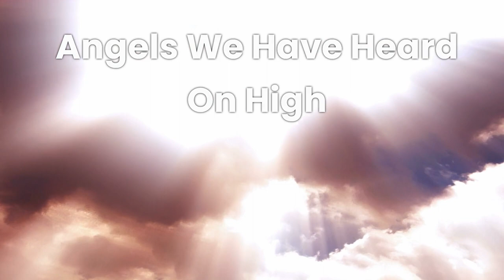Angels We Have Heard On High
Get special bonus from Temu here.  Go to the upper right hand corner and get the app.  You won't believe the bargains you can find.

. Do you want to be a youtuber too? To make AI content videos like this using Fliki.ai please follow this This software makes video creation so easy anyone can be a youtuber and this is the best price and easiest software I have found.

This is a popular Christmas Song from a long time ago.  I made this because it is the time of year and because we all need uplifting music for the Holiday season.

My videos are mostly created with AI.  @holdmybeerbaby We are a small part of the larger community.  We strive to entertain you and educate you.  Hopefully make your day better and give you a chuckle every now and then.

Games You Might Enjoy

Cover You A$$ets game

Catan Trade Build Settle

Mexican Trains Dominos